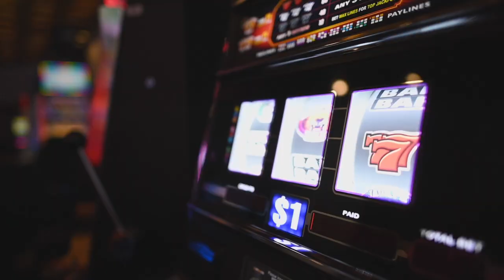Gambling HURTS Alabama!